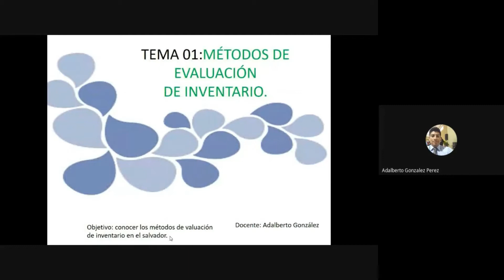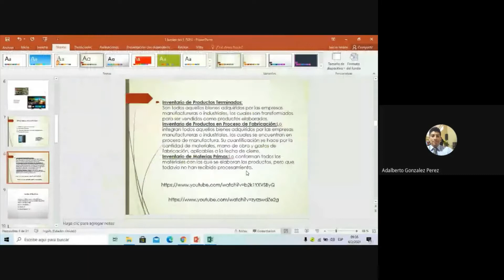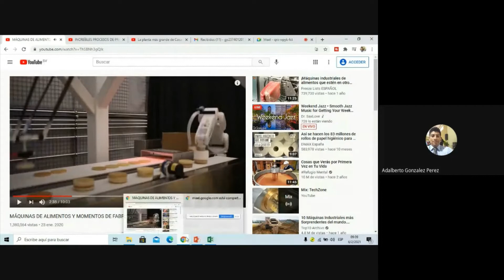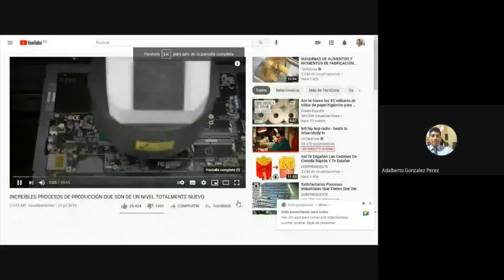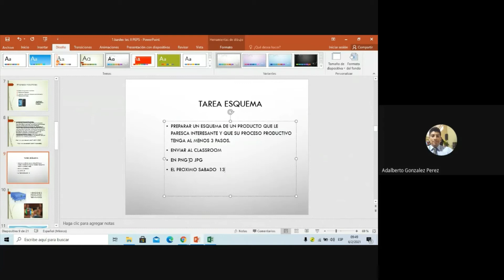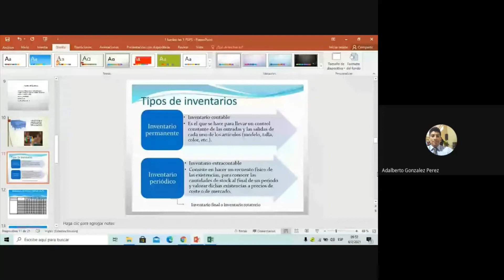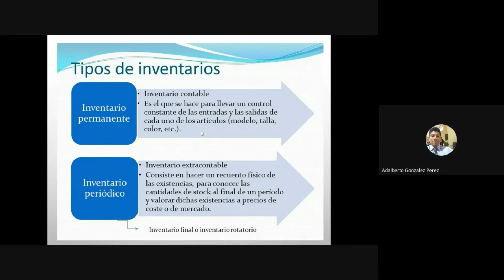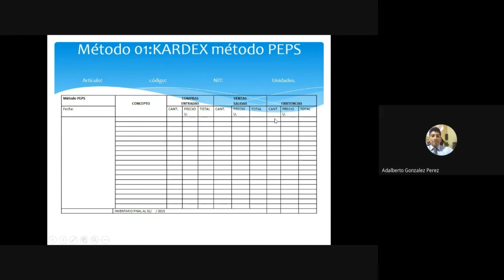tipos de inventarios 2021. tutorial cuales son los inventarios 2021#inventario#peps#ueps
tipos de inventarios 2021
tutorial cuales son los  inventarios 2021
metodos
PEPS
UEPS
COSTO PROMEDIO
154,000k
hola amig@ pura vida!!
recuerda escuchar música!!
 nuevocrak este CANAL es de DIVERSION Y TECNOLOGIA DIGITAL